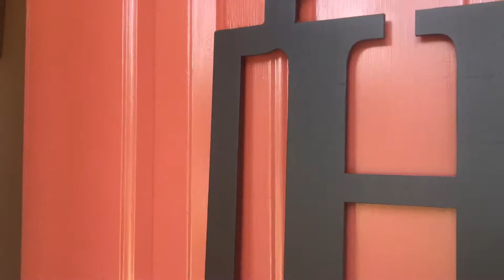July 14, 2018